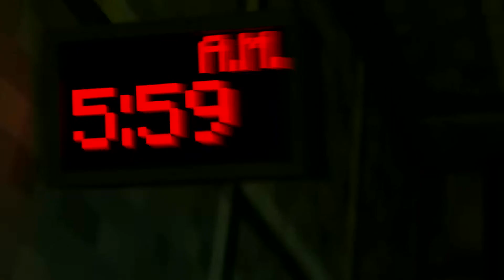Reverse - 3A Display - Welcome Back